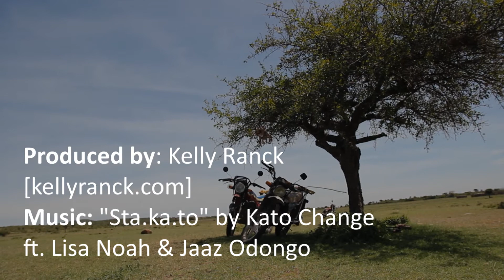GreenChar - An Innovate Kenya '13 Winner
Tom Osborn is the team leader of one of the winning teams of Innovate Kenya 2013.

Innovate Kenya is an innovation challenge that encourages Kenyan Secondary School students to identify local challenges and propose innovative solutions to solve them. It is a part of Global Minimum Inc.

Tom's team founded GreenChar a social enterprise that creates environmentally friendly charcoal that is made out of agricultural waste materials instead of wood.

*A big thanks to Kelly Ranck for producing this film. More of her work can be found